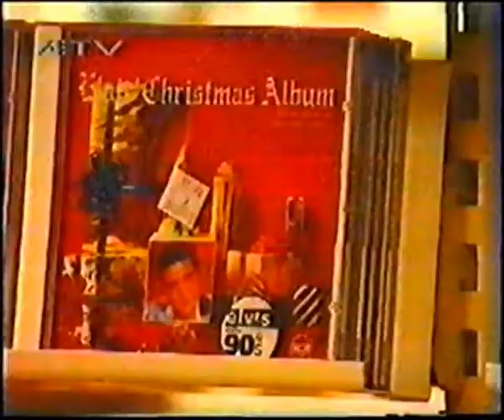Julestemning på Kvadrat i Sandnes